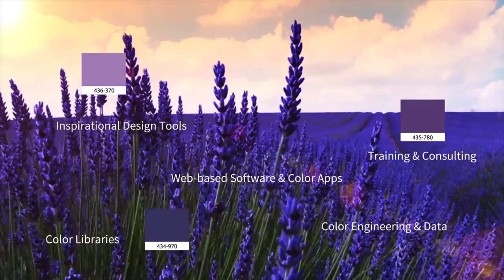Color Atlas by Archroma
We are in the business of capturing your color.
Archroma Color Management - The art of color; the science of color; and the tools of color.